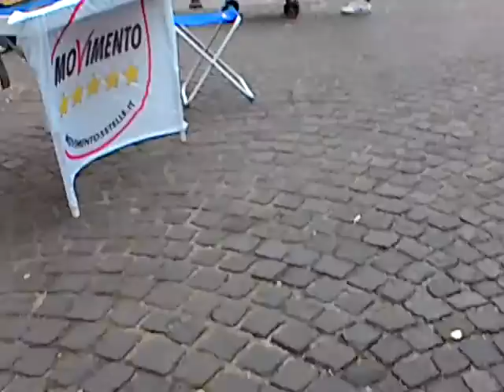M5S Napoli Porta Capuana tra degrado e non regole 19-05-2016